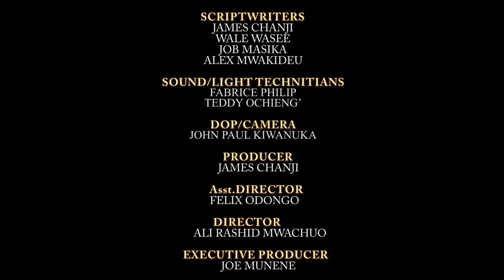Mshamba Ep 3